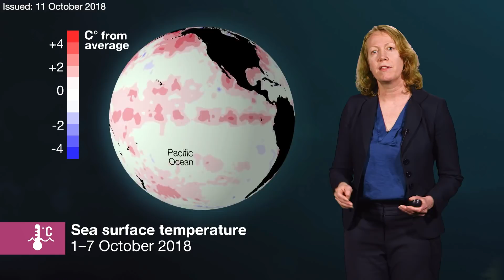First look at the Climate and Water Outlook for November 2018 – January 2019, issued 11 Oct. 2018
The mid-month Climate and Water Outlook video provides a first look at likely rainfall, streamflow and temperature for the next three months. for more detail.
Our next outlook video will be available on 25 October 2018.